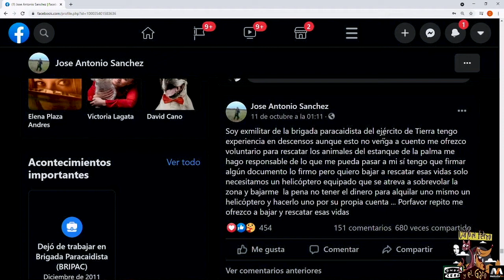Nuestras disculpas a José Antonio Sánchez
Nunca fue nuestra intención ofender al exmilitar que se ofreció valientemente a salvar a los perros atrapados por la lava del volcán de La Palma 🌋
Y si hay que pedir perdón, se hace. Jose Antonio Sanchez, lo sentimos en el alma 🙇🏻 Y más cuando todos estamos en el mismo bando: en el de que rescaten a esos pobres podencos 💪🏽
Si queréis comprender mejor lo sucedido, en este vídeo podéis ver lo que dijimos el sábado y a partir del minuto 1:45 cuando llamamos a José Antonio el domingo.